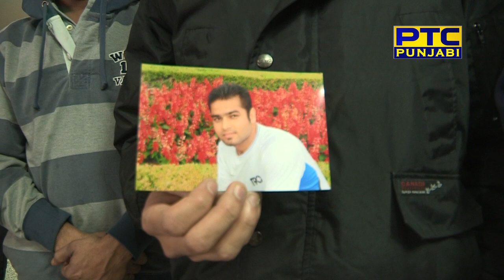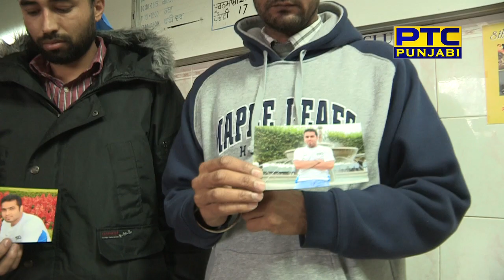an appeal for help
23 year old baljeet singh died in an accident near North Bay, the struggle to cremate his body has just begun. An appeal from his friends for necessary funds in order to perform the  last rites.